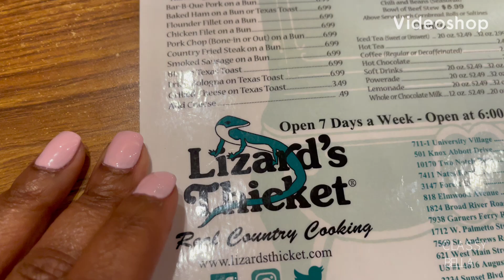Vlogmas| We were everywhere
Proverbs 3:5-6
Isaiah 43:2 -3
Habakkuk 2:3

I DO NOT HAVE  Facebook,  Twitter or Instagram

Fun Facts…..
From : North Charleston S.C.
FAV Color:   Pink (obsessed 😩)
I love plants
Cleaning is my therapy